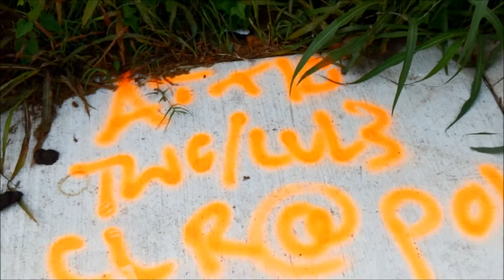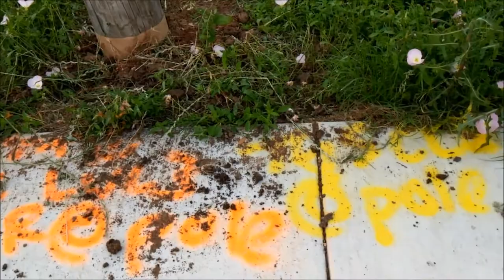Graffiti 5G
I've noticed the growing amount of spray paint around my neighborhood.., along with the new flag markers, and thought i should show what they're up to, in Austin.
This is the 5g rollout.
My ears already burn from 4g.  This is going to be worse.

It is wild in Austin;  really wild,.